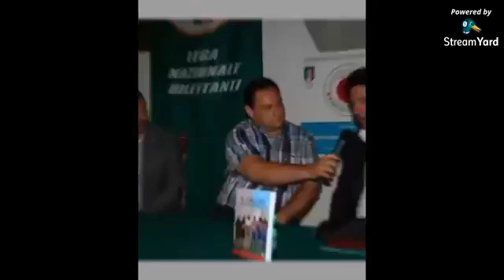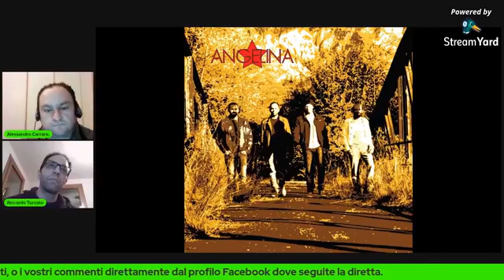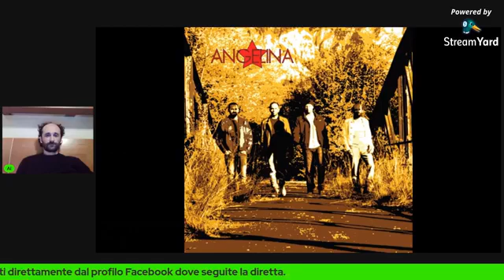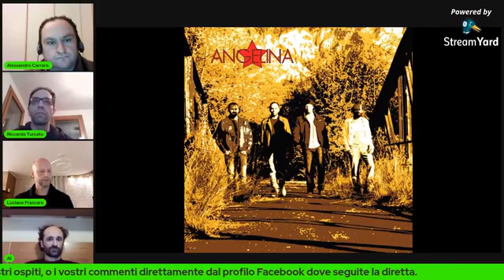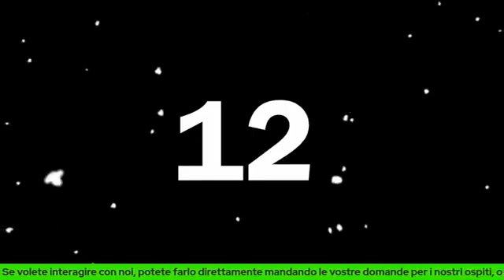A Tu Per Tu In Musica puntata con gli Angelina Band di Bassano 30 gennaio 2021